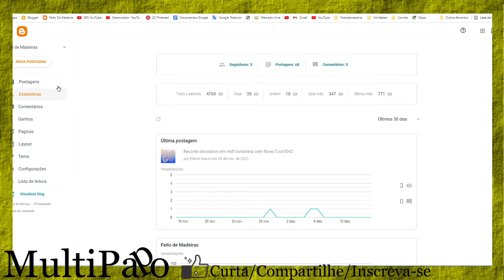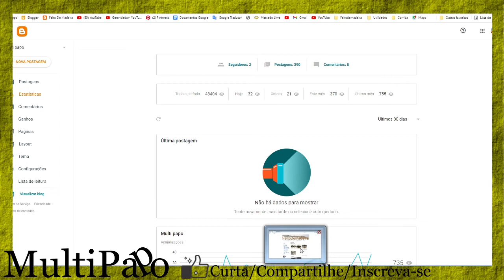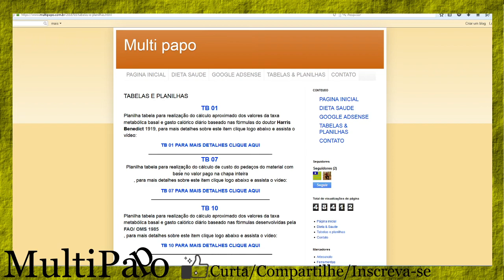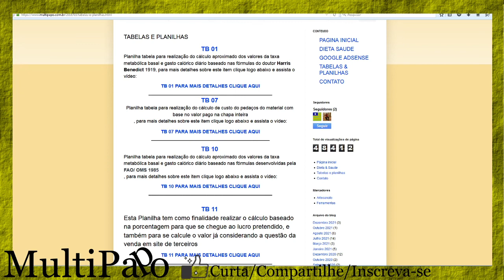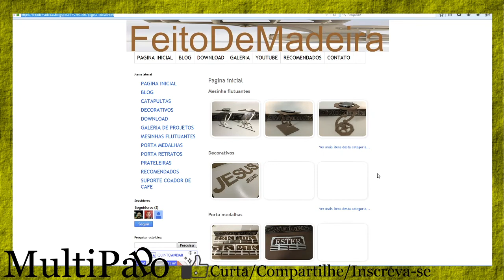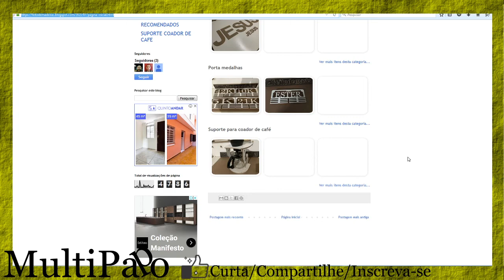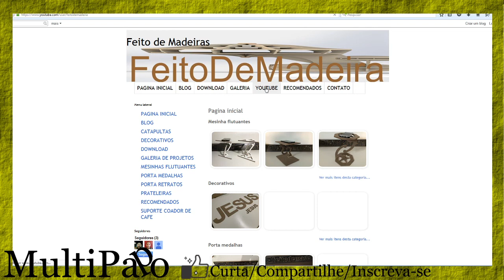Site blog adsense nao foi aprovado recusado como aprovar